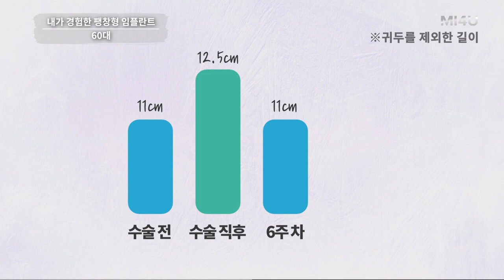[팽창형 임플란트 후기] 60대 남성의 발기부전 수술 전후 소회#29 (세움비뇨기과 박성훈 원장) 팽창형보형물후기/세조각팽창형보형물후기/세조각보형물후기_내가경험한팽창형임플란트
60대 남성의 팽창형 임플란트 수술 1년 후 인터뷰